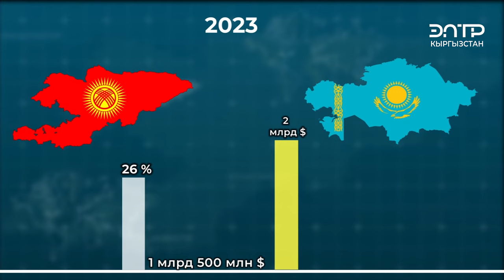ЧЕК АРАДАГЫ ТОСКООЛДУК ЖОЮЛУП, УРМАТ-СЫЙ АРТКАН АЛАКА